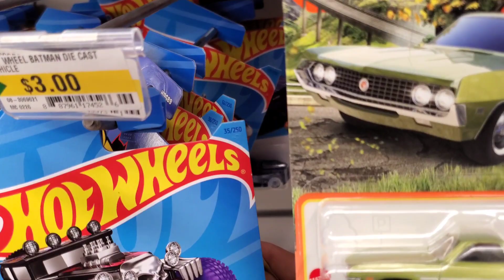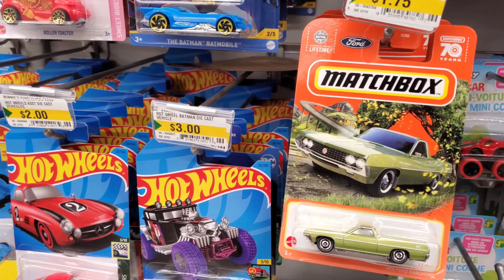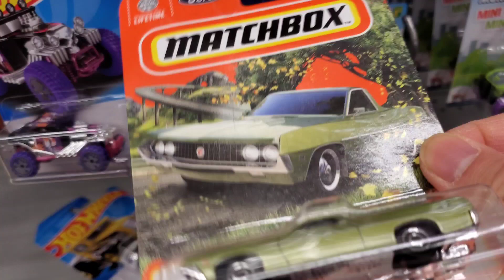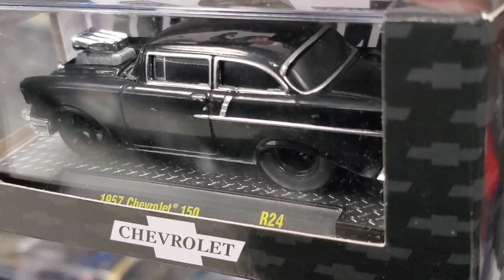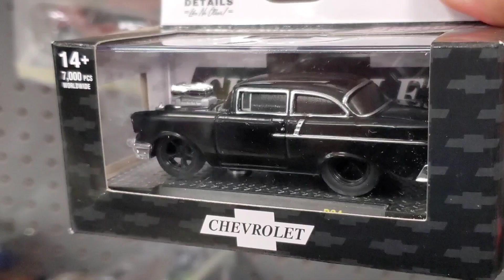Hot Wheels Hunting at Walmart/Dollarama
Just some MBX white cards,nothing much at Walmart just some M2's